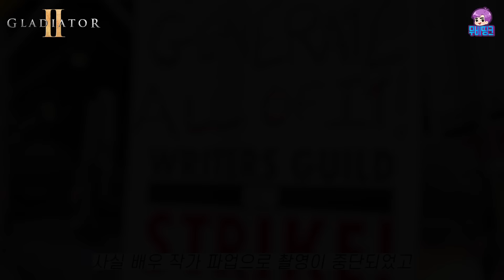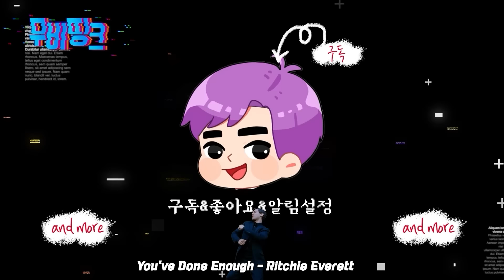와.. 24년만에 떴다.. ≪글래디에이터2≫ 공식 예고편 총정리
🎬 와.. 24년만에 떴다.. 4000억을 들인 ≪글래디에이터2≫ 공식 예고편 총정리

00:00~00:42 인트로
00:42~08:27 예고편 분석
08:27~09:13 관전 포인트
09:13~09:39 감독&제작비
09:39~09:58 11월 대개봉
09:58~10:36 아웃트로